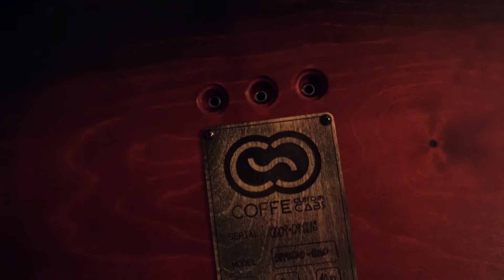Coffee Custom Cabs ve studiu Soundevice